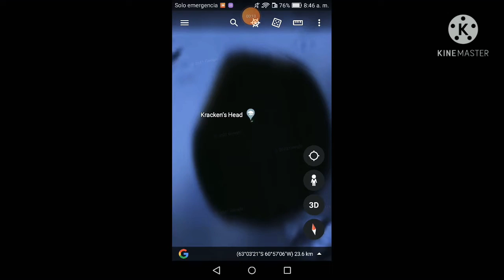encontre un calamar GIGANTE